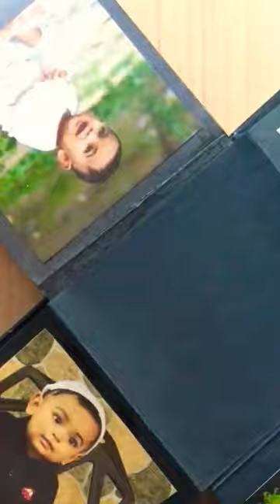Birthday gift hamper|Arts n Lines